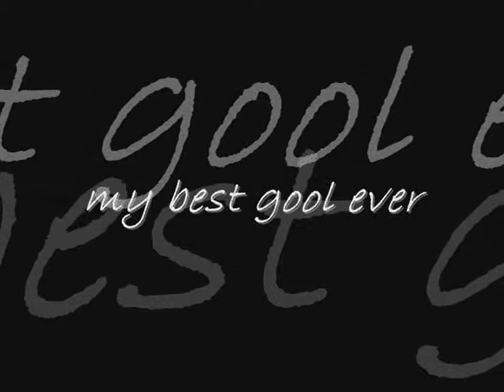best goal ever pes 2013